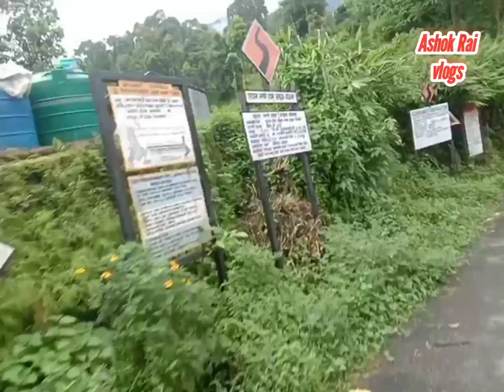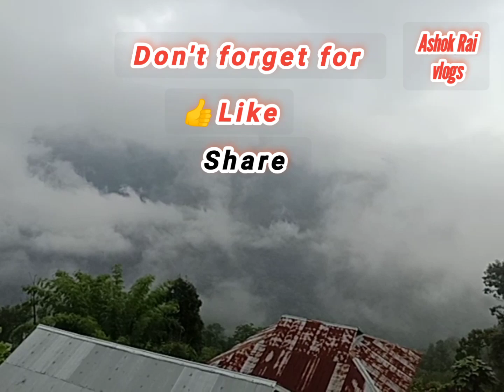malbazar to todey tangta Moto vlogging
malbazar to todey tangta Moto vlogging || malbazar to todey

malbazar to todey tangda moto vlogging
malbazar to todey bazar
malbazar to todey tangda
malbazar to jaldhaka bazar
malbazar to jholong bazar
malbazar se jaldhaka bazar
mal se jholong bajar
mal theke jaldhaka bazar
Ashok Rai vlog

jholong bazar
Ashok Rai vlog
West Bengal